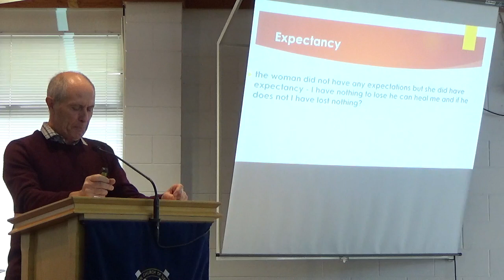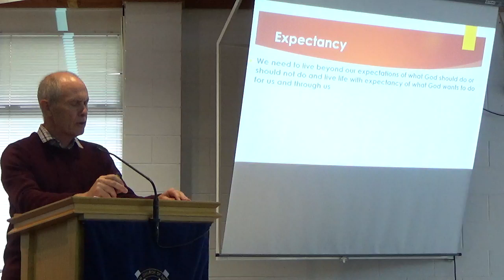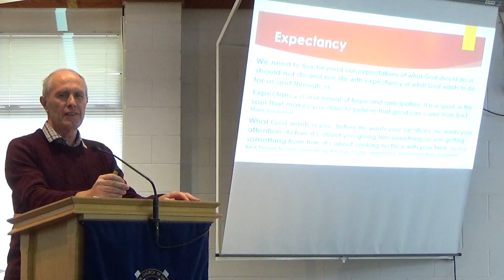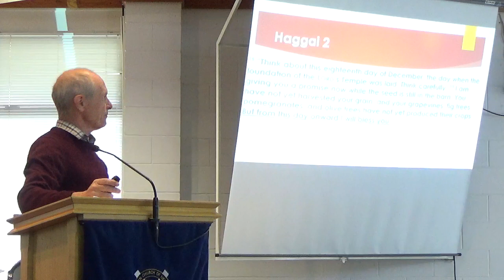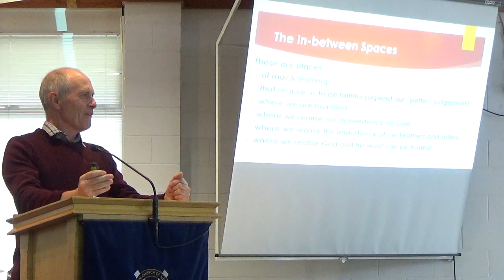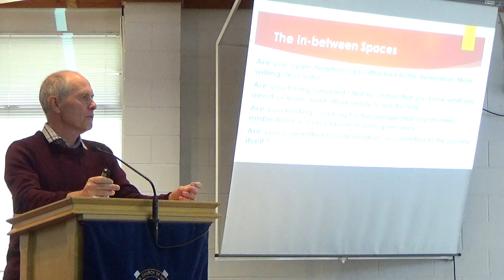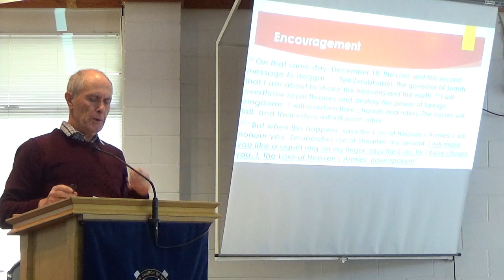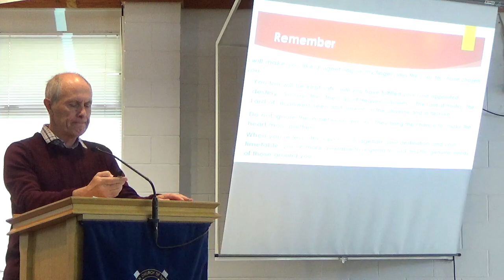The In Between Spaces (Haggai 2:10-23)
This is a sermon preached by Ross Freeman at Oaks church on the 28th October.  The story I read at the beginning comes from… “What Slowing Down Teaches You That Rushing Never Will” The mother of a child with Down syndrome joins her daughter’s rebellion against hurried living. A guest post by Elisa Fryling Stanford